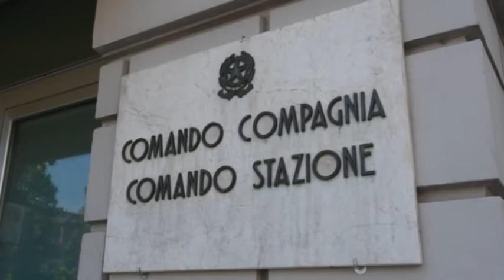CESENA: Torture e sevizie per farsi togliere il malocchio, 4 arresti - VIDEO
Ha dell'incredibile la storia di quattro individui, due quarantenni e due ventenni, arrestati dai Carabinieri di Cesena con le gravissime accuse di sequestro di persona, furto in abitazione aggravato, violazione di domicilio, lesioni personali aggravate, violenza privata, minaccia grave e porto abusivo d'arma. I fatti risalgono alla notte tra il 13 e 14 aprile scorso, quando la banda irrompe nell'abitazione della donna iniziando a picchiare lei, il padre ed il fidanzato. Una violenza incredibile, dovuta ad un presunto malocchio scagliato verso di loro.